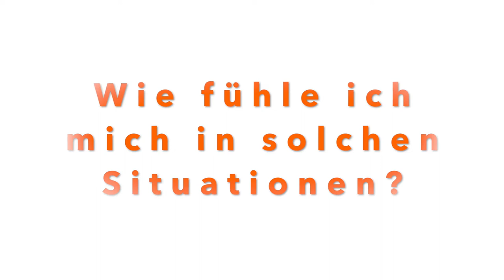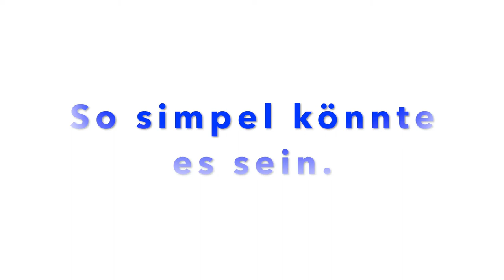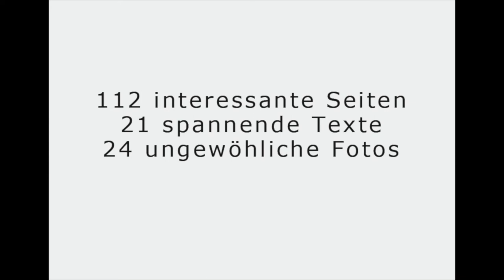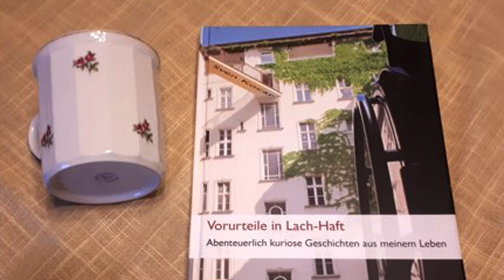Mein Buch 01: Ignorlert werden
Liebe Menschen,

das ist ein bisschen Werbung für mich und mein Buch. Ihr könnt mich sehr unterstützen, indem ihr mein Buch bei mir bestellen würdet. Die hier gezeigte Szene ist Teil eines inklusiven Videoprojekts von IN-Gesellschaft e.V., einem Verein für Inklusion, welchen ich mit gegründet habe.
Das Buch habe ich selber geschrieben, gestaltet und drucken lassen. Ich beschreibe darin sehr persönliche Erfahrungen im Umgang mit anderen Menschen, die sich merkwürdig verhalten. Mein Ziel ist ein besseres Verständnis für einander und ein menschlicheres Miteinander. Dabei sind meine Kurzgeschichten sehr kurzweilig und witzig. Humor darf nicht fehlen bei mir.

Mitwirkende:
Kamera: Johannes Franke
Zeichnungen: Anne Baumgart
Schauspieler*innen: Elin Werner und Sven Kocar

Wenn Sie Interesse an einem Buch haben, können Sie mir gerne eine Mail schreiben:

Liebe Grüße und viel Glück
Sven Kocar